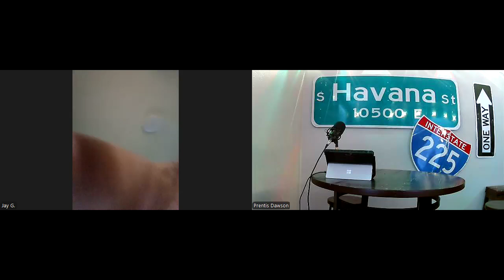Colorado City vet talk #2